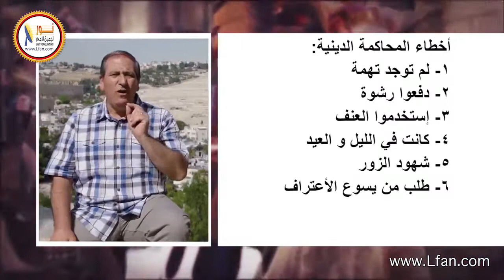ح3-10 الأخطاء القانونية في محاكمة المسيح الدينية